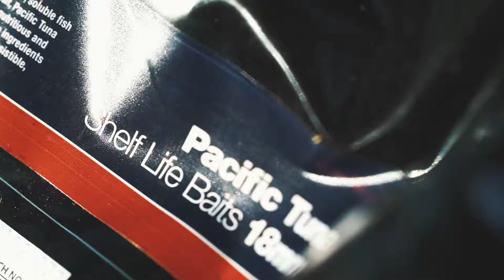KRESCENDO Multimedia realizza video per CC Moore Stories #3